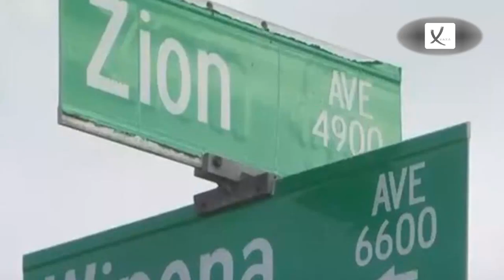Body Found In Freezer In San Diego Home by 'Out-of-Town' Family - VAXA Post